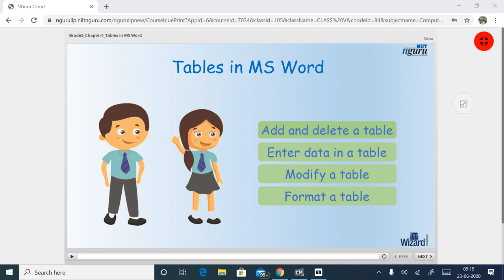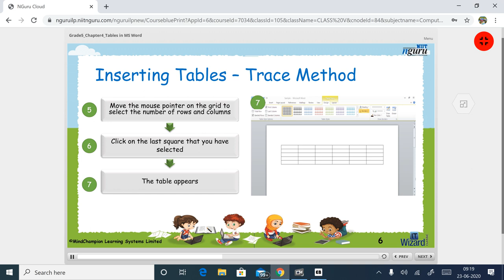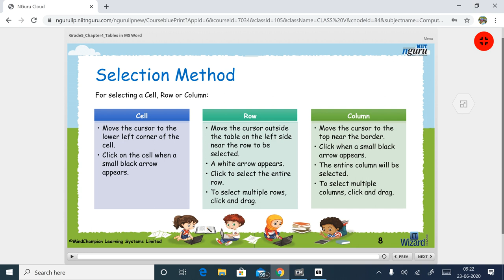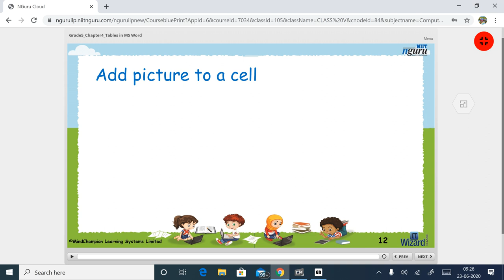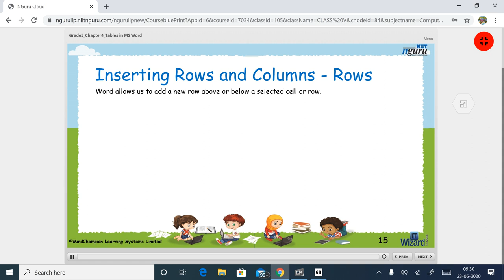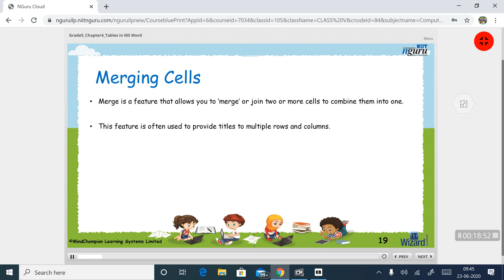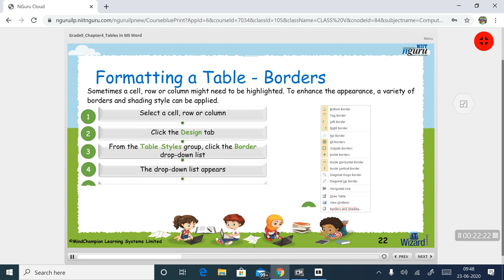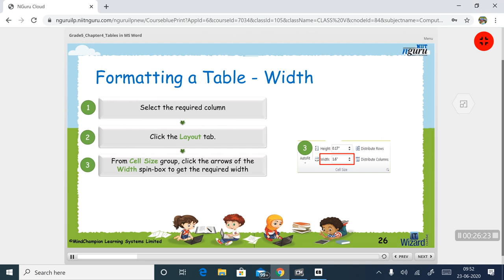5th class Computer ch 4 Tables in MS Word